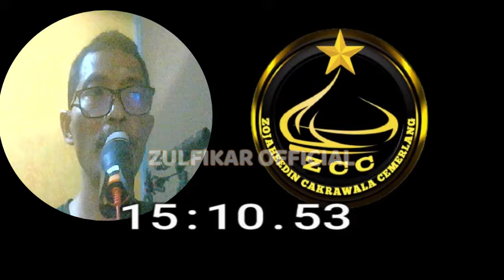Murtadin Ibu Iis Rahmawati dari Jawa Barat Garut Murtad karena s3langkan94n